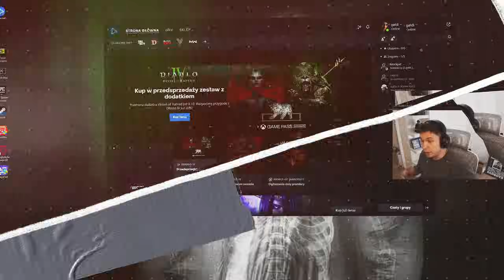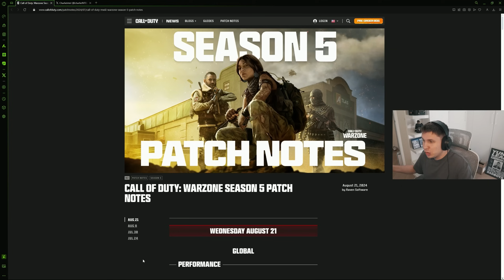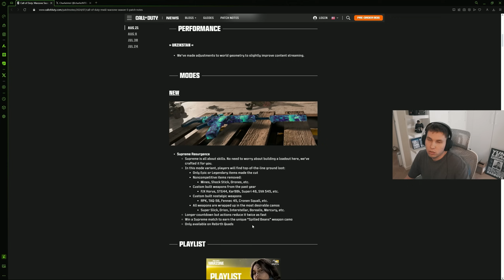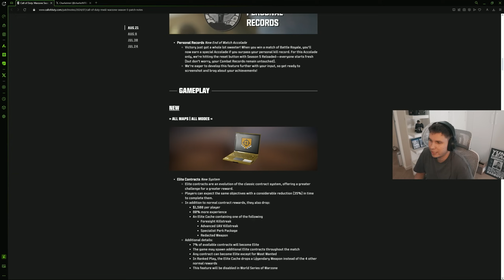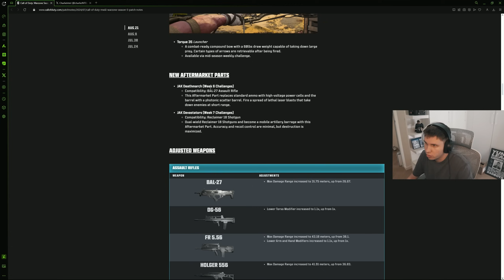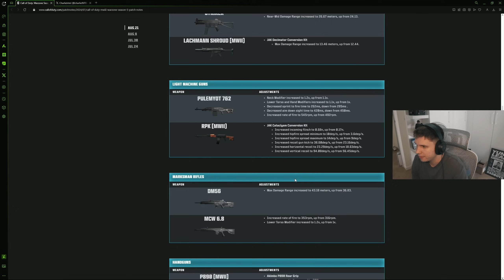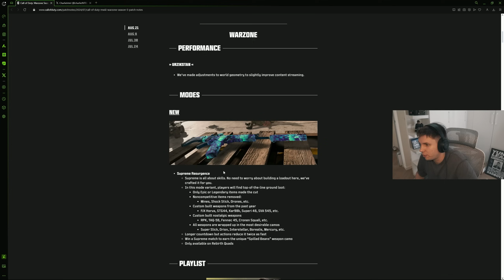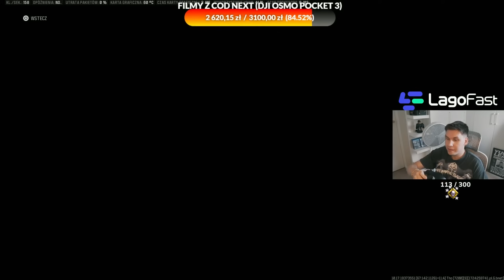POTĘŻNY 127GB UPDATE WARZONE...O CO CHODZI?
💥 LAGOFAST - program, który może pomóc Ci uniknąć lagów w grze oraz zwiększyć wydajność jej samej! Dodatkowo Ci, którzy nie dają sobie rady w grze mogą dzięki funkcji "easy lobby" znaleźć łatwiejsze mecze! Działa na PC oraz konsolach, a z kodem GOLDZOR otrzymasz aż 30% zniżki na jego zakup